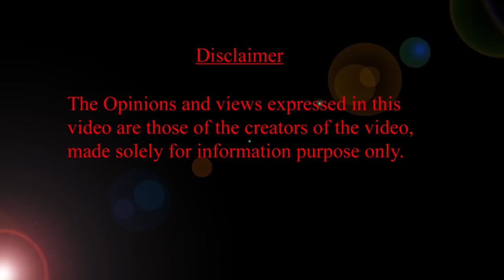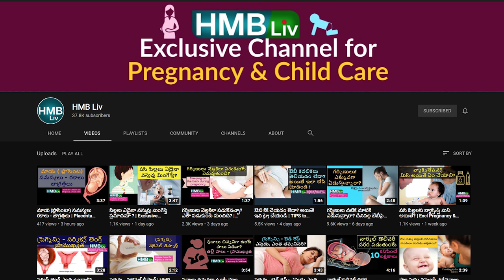గర్భిణీలు దగ్గర తప్పనిసరిగా ఉండవలిసిన 5 ఐటెమ్స్ | MUST HAVE ITEMS IN PREGNANCY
0:00:00 start
00:00:22 Pregnancy Pillows - ప్రెగ్నెన్సీ పిల్లోస్
00:01:17 Stretchmark oils and lotions -  స్ట్రెచ్ మార్క్ ఆయిల్స్ అండ్ లోషన్స్
00:01:45 Nighties and innerwear - నైటీస్ అండ్ ఇన్నర్ వేర్
00:02:33 Massage Oils - మస్సాజ్ ఆయిల్స్
00:03:00 Healthy Snacking - హెయల్తీ స్నాక్స్

మా చందాదారులు కొనుగోలు చేసిన ఉత్పత్తులు